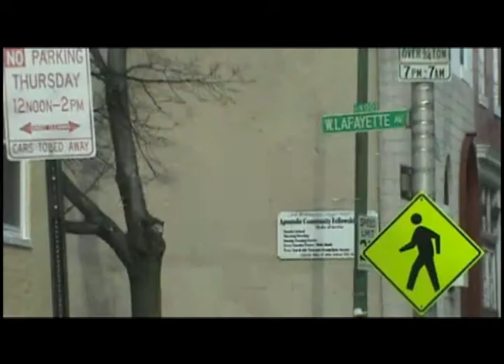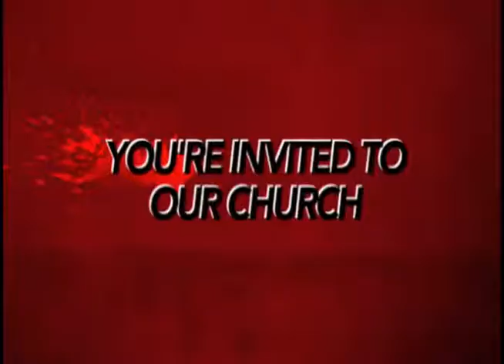Prayer Will Work 08-07-14 THU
Daily Dose of Victory is a 2 minute sermon produced and aired daily by Pastor Tony Smith of Victorious Ministries International of Baltimore, MD. This two minute practical sermon will empower you for your day. Today's topic is: 'Prayer Will Work', as aired on MY24 and Fox45.